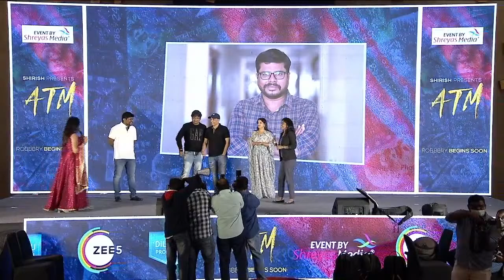Zee5 Vice President Padma About ATM Web Series Script @ ATM Web Series Press Meet | Shreyas Media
Watch Zee5 Vice President Padma About ATM Web Series Script @ ATM Web Series Press Meet | Shreyas Media